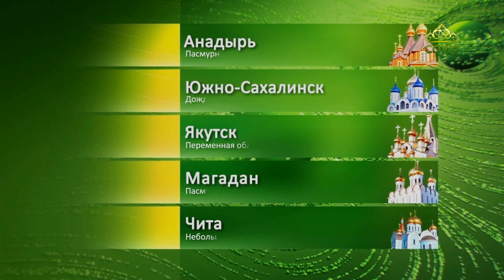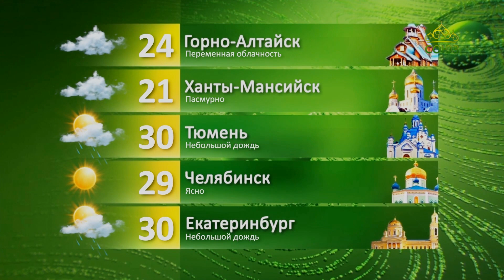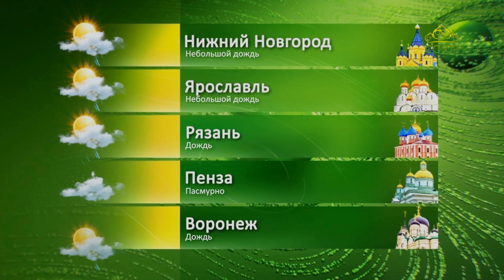Прогноз погоды на 3 июня 2023